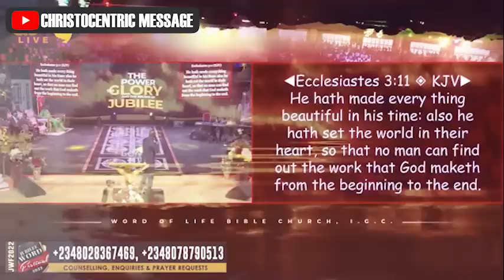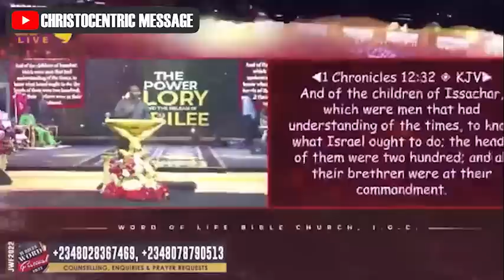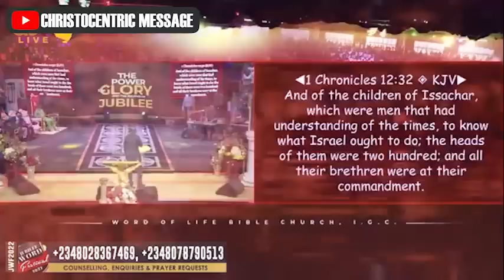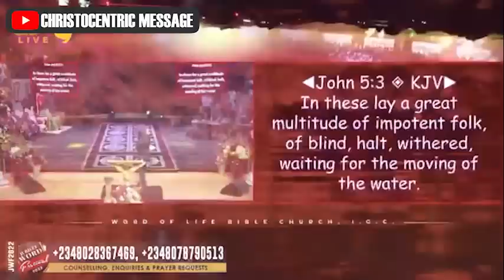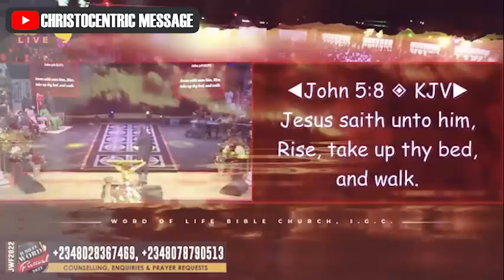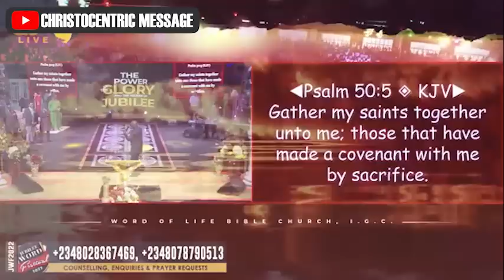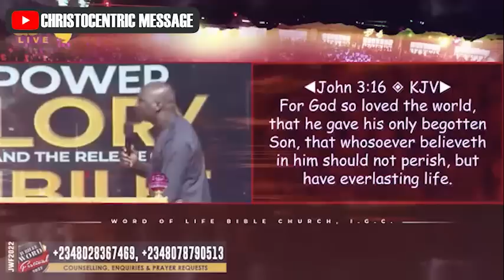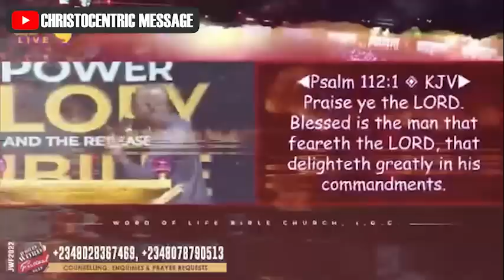THE DAY OF VISITATION | WORD OF THE BIBLE CHURCH - APOSTLE JOSHUA SELMAN